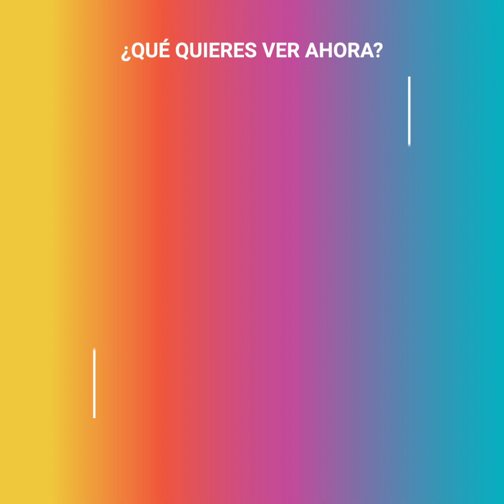"Asistencia" de entrenador en partido desata batalla campal en Bolivia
Se discute mucho la influencia de los técnicos en los partidos, pero esto fue un poco más literal. Y es que el DT argentino Cristián Díaz del club boliviano Jorge Wilstermann participó activamente en una jugada de su equipo que terminó en gol. Sí, una "asistencia".

Esto provocó una verdadera batalla campal entre los jugadores, el árbitro y los DT. Las críticas y quejas no eran por la "avivada", sino por otra razón que terminó en su expulsión.